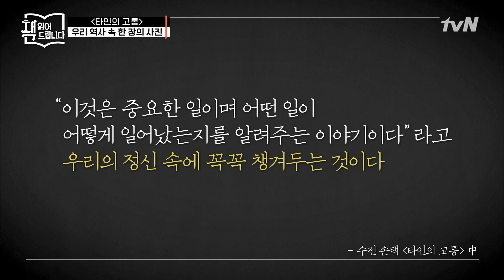김주열 그리고 이한열! 민주주의 혁명의 도화선이 되었던 사진 | 책 읽어드립니다 The Page-Turners EP.20